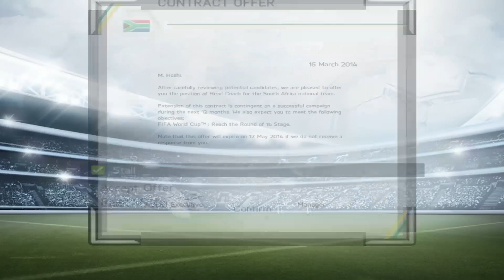Laga Sengit Kontra Bayer Leverkusen! -FC Bayern München BTTP #18 |RE:PLAY GAMES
FC Bayern München (Back To The Past)
Series Career Mode FIFA 14 menggunakan tim terbaik Jerman! Setelah sukses mengukir sejarah baru di kota Paris, sekarang waktunya mengambil tantangan baru melatih tim besar dengan memegang sebuah kebijakan buatan saya pribadi untuk membuat series ini lebih menarik dan berkesan!

Untuk Kritik Atau Saran Dan Bisa Juga Sebagai Media Ngobrol Kalian Bisa Pakek Fitur Komen Yang Tersedia Yesz~